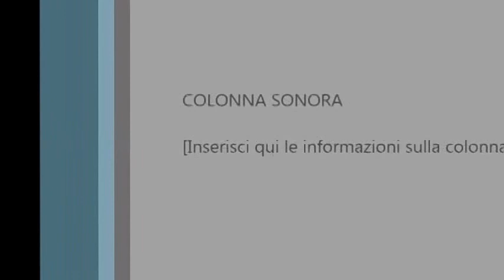boletus di novembre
giornata in sila